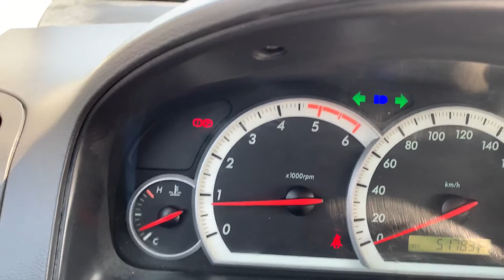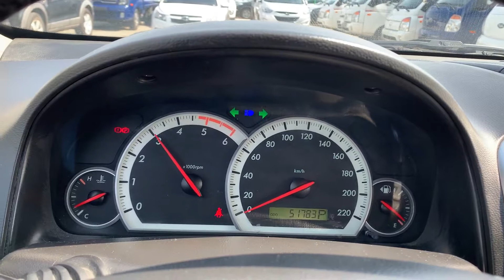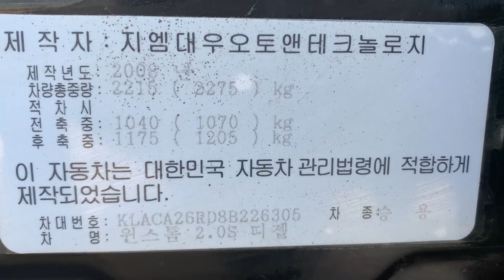❤️CONTRA PEDIDO❤️CHVROLET CAPTIVA(DAEWOO WINSTORM)❤️PRECIO CON IMPUESTOS Y RTV 4,999,999❤️✅Año 2008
❤️CONTRA PEDIDO❤️

❤️CHVROLET CAPTIVA(DAEWOO WINSTORM)❤️

❤️PRECIO CON IMPUESTOS Y RTV 4,999,999❤️

✅Año 2008
✅4X2
✅7 PASAJEROS.
✅Automatica Dual
✅Full airecondicon.
✅Turbo Diesel 2,000cc
✅PRECIO con impuestos y rtv 4,999,999colones.

150M ESTE DE CENTRO COMERCIAL DE GUADALUPE SAN JOSE.